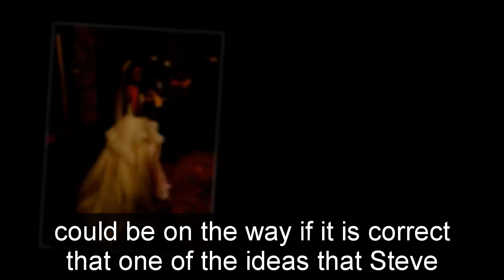GH Shocking Spoilers Steve Burton confirmed back in November, Jason is completely rewritten